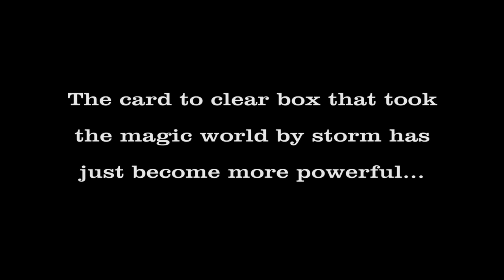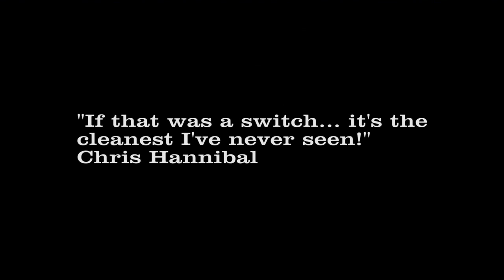Paragon 3D by Jon Allen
A small clear box is placed on someone's hand, or table. Viewable from any angle, a folded card is seen inside. After performing your favourite signed card routine, the card in the box is tipped out onto your hand. The box is clearly empty and you cleanly unfold the card in your hand to reveal the signed card.

When Jon Allen released Paragon, many said it was the ultimate solution to the 'Card To Clear Box' effect. However, Jon has now taken it to a new level of performance and deception. With an actual folded card visible inside the box visible from ANY angle he has created the absolute cleanest and most natural Card to Clear Box ever! Perfect for strolling, restaurant, formal close up and even parlour magicians.

Paragon 3D has fooled and amazed some of the most renowned close up magicians on the planet. The illusion is so perfect you will fool yourself... and everyone who sees it will be blown away!

Some important points for you to consider:

The box can be viewed from any angle - on top, underneath, the sides and even behind
The card inside the box is an actual folded card, not a semi-replica or a picture
Every action from tipping out to the reveal is perfectly natural
You can safely hand the box to someone or place it on a table before and after the reveal
The box is 100% examinable
Everything ends clean
No performing limitations
Resets easily and quickly
You can easily change the object in the box i.e. playing card, paper money, prediction
Perfect for magic effects or mentalism